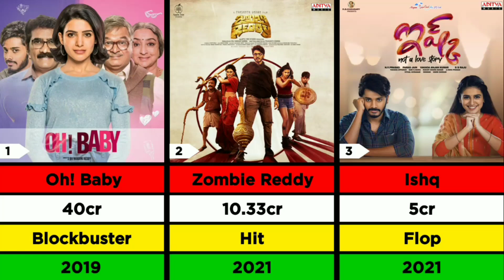Teja Sajja Hit And Flop Movies List | Lizt Media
Comment Your Favorite One

High Tide by Hotham